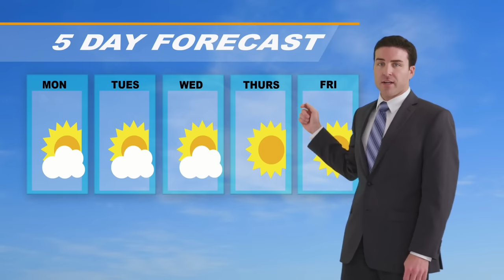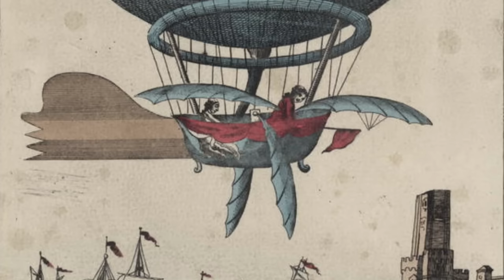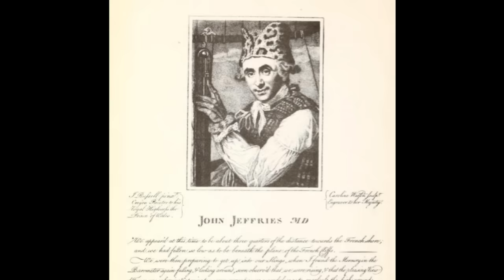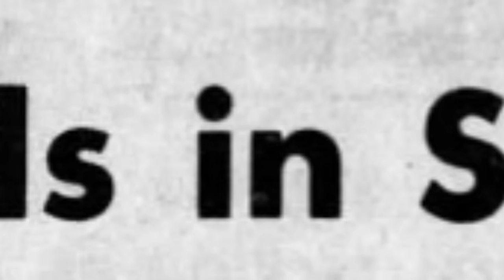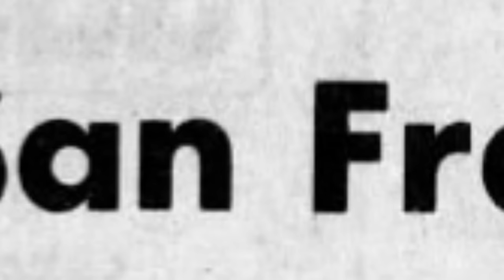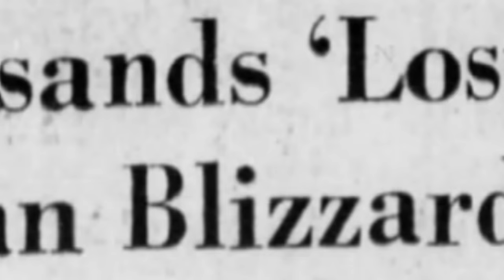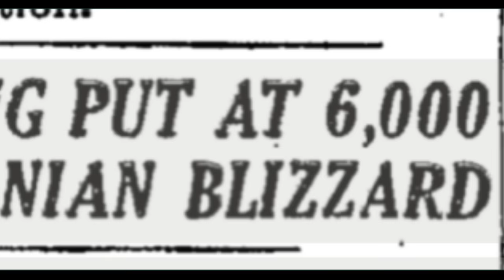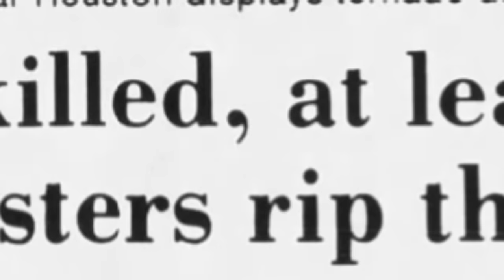The Extreme Weather on National Weather Forecaster's Day.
According to the National Day Calendar, "National Weatherperson's Day" is February 5. By coincidence, February 5 is a date that is particularly notable in the history of weather, from snow in San Francisco to the deadliest blizzard in history.